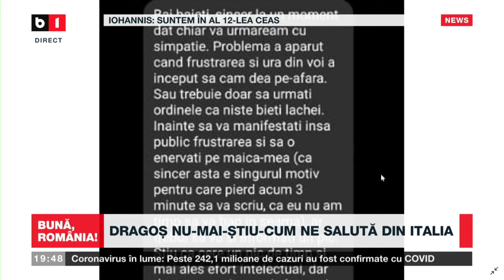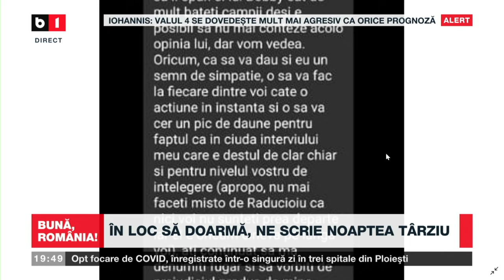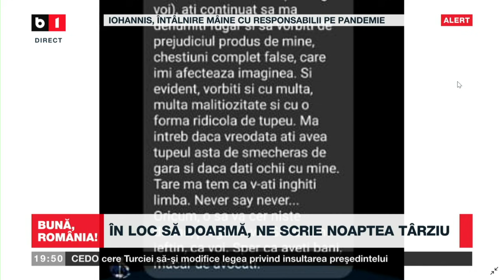BUNA, ROMANIA! URMEAZA MAINE LOCKDOWN? P2/2